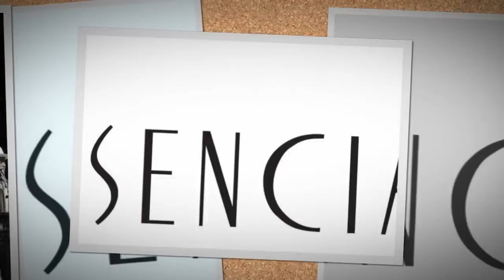Polka el Circo, interpretada por el Grupo Esencias.